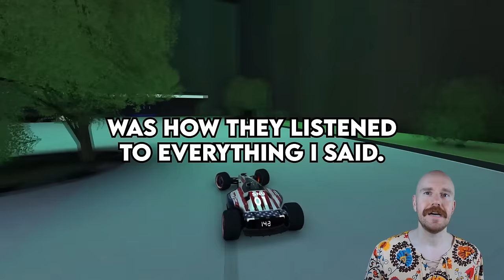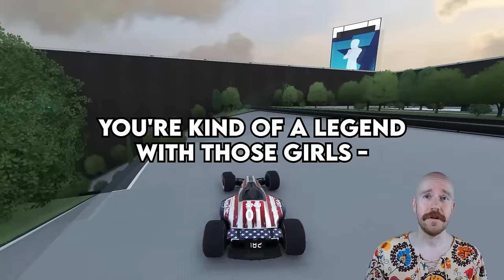Attractive Teachers, What's The Giveaway That A Student Likes You?